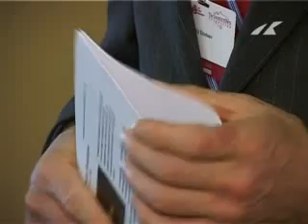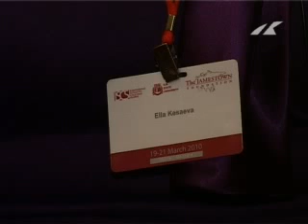Международная конференция (часть III)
Эта передача посвящена международной научной конференции "Черкесы и народы Северного Кавказа между прошлым и будущим", которая прошла в Тбилиси 20-21 марта. Алла Дудаева приняла в ней самое активное участие вместе с другими представителями чеченской диаспоры. Интересных гостей было много и все они просто не поместились бы в студию. Поэтому программу решено было составить из интервью участников форума, записанных на месте. Итак, вы услышите мнения о ситуации на Кавказе Маирбека Вачагаева, Мурада Доного, Фатимы Тлисовой, Анзора Масхадова, Валерия Дзуцева, Эллы Кесаевой и других.